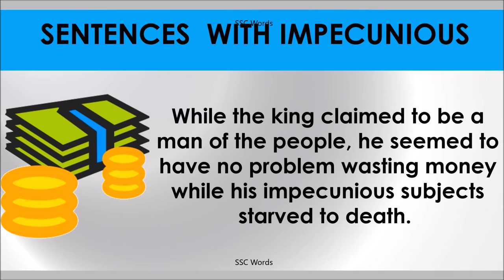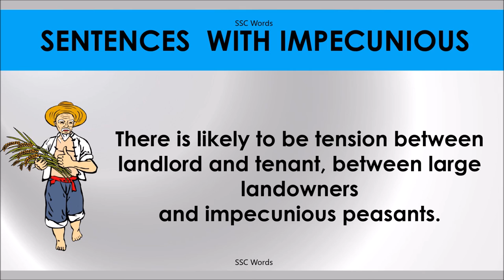IMPECUNIOUS # Improve English # Meaning and 5 sentences # GRE CAT GMAT word # SSC Words